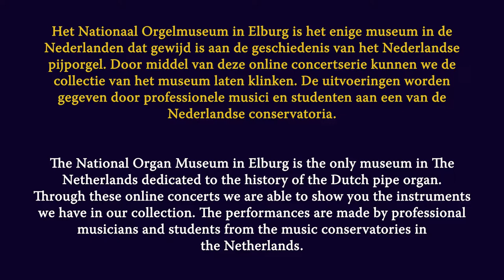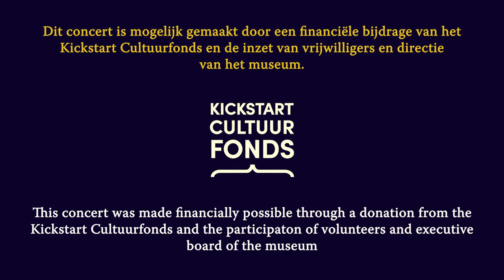Muziek vanuit het Orgelmuseum 19 - Jurjan Lipke & Arjo Hovenberg (kerstconcert)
- English summary below -

Muziek vanuit het Orgelmuseum - Aflevering 19
Jurjan Lipke, organist
Arjo Hovenberg, hobo

- Once in royal David's city (Gauntlett/Mann/Wilcocks)
- Christus ist mein leben (Johann Pachelbel)
- Scherzo 'De herders' (Jan Kroeske)
- Stille Nacht (Margreeth Chr. de Jong)
- Pastorale (Vincenzo di Donato)
- Noel (Claude Balbastre)
- Cantilene Pastoral (Alexandre Guilmant)

Het Nationaal Orgelmuseum in Elburg is het enige museum in de Nederlanden dat gewijd is aan de geschiedenis van het Nederlandse pijporgel. Door middel van deze online concertserie kunnen we de collectie van het museum laten klinken. De uitvoeringen worden gegeven door professionele musici en studenten aan een van de Nederlandse conservatoria.

Mocht u een vrijwillige bijdrage voor het concert willen overmaken, dan kan dat via de QR-code in deze aflevering of middels de volgende betaallink
We zijn u alvast zeer erkentelijk en hopen u eens in ons museum te mogen begroeten!

Dit concert is mogelijk gemaakt door een financiële bijdrage van het Kickstart Cultuurfonds en de inzet van vrijwilligers en directie van het museum.

Music from the Organ Museum of the Netherlands - Part 19
Jurjan Lipke, organist
Arjo Hovenberg, hobo

The National Organ Museum in Elburg is the only museum in The Netherlands dedicated to the history of the Dutch pipe organ.
Through these online concerts we are able to show you the instruments we have in our collection. The performances are made by professional musicians and students from the music conservatories in the Netherlands.

A donation for the concert, however small, would be much appreciated! We hope to welcome you one day in our museum! For international payments

This concert was made financially possible through a donation from the Kickstart Cultuurfonds and the participaton of volunteers and executive board of the museum.

Audio & video-recording: Gerwin van der Plaats
Production: GA-studioworks

With thanks to:
Jurjan Lipke
Arjo Hovenberg
Eelco Elzenga
Maarten Seijbel
Wilma Seijbel

Van Kinsbergenstraat 5
8081 CL Elburg